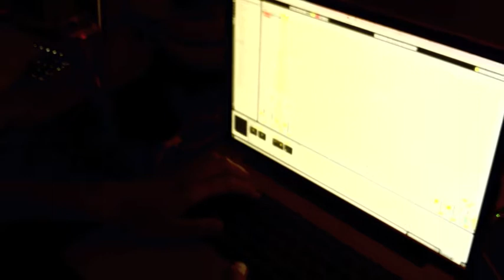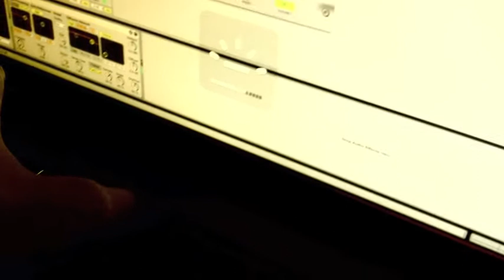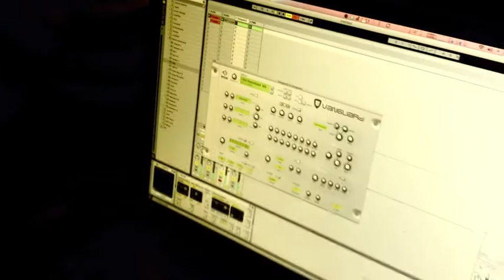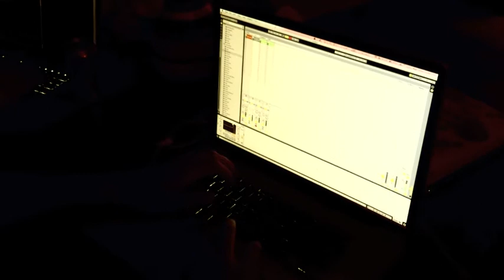Moraw Galo - Victoria Say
Victoria Say